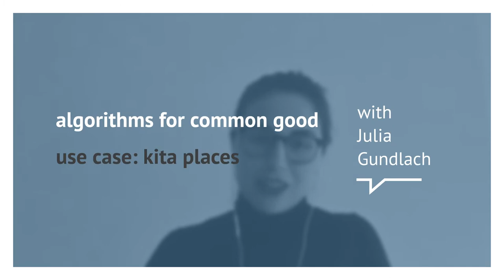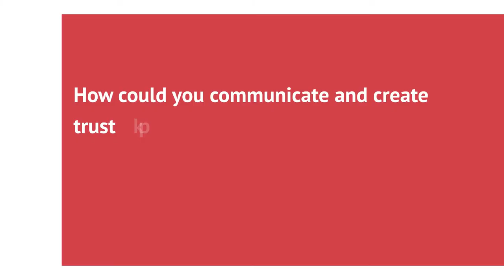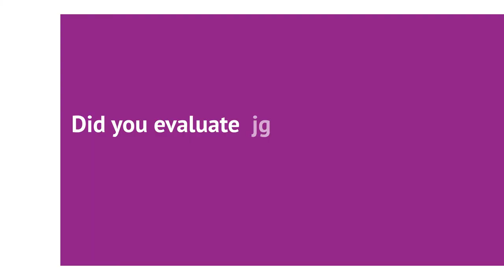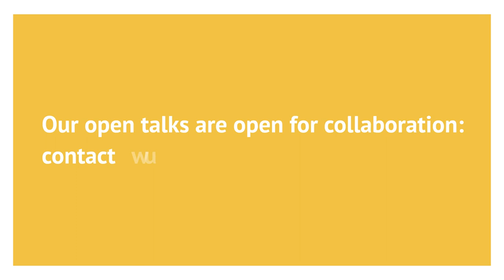Algorithms for the common good | Open Talk with Julia Gundlach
AI for the public interest and the social good are often presented as central goals in national AI strategies or ethical AI guidelines. Nevertheless, it remains unclear how a public interest orientation of AI systems can be implemented and realized. The research group “Public Interest AI” is therefore working on precisely this issue. However, this complex question cannot be answered completely by one research group alone as many perspectives in research and practice need to contribute to a holistic answer. This series of Open Talks invites other experts of the field for mutual exchange on this important endeavor.